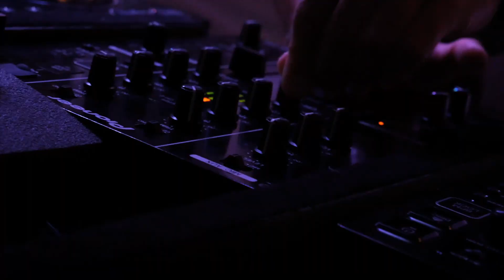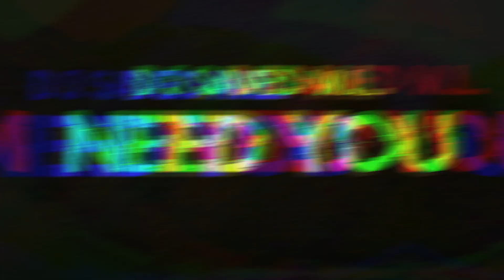DJ SAVED M. L. - Need You